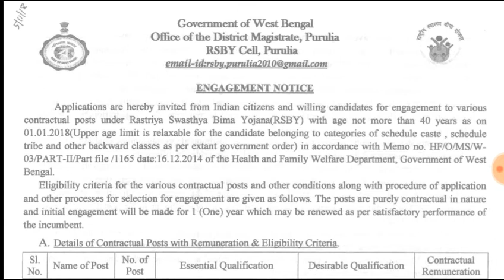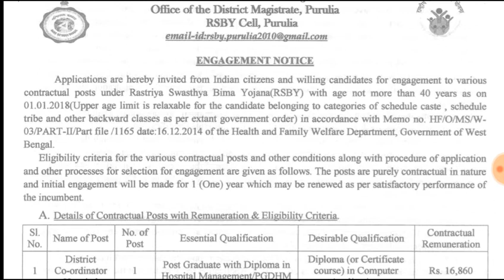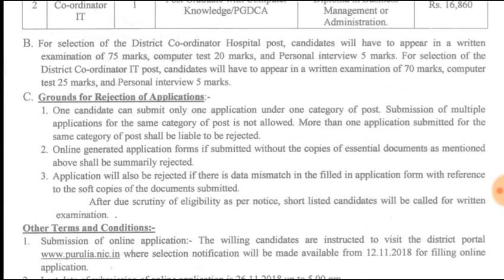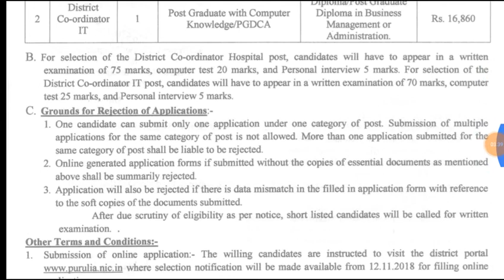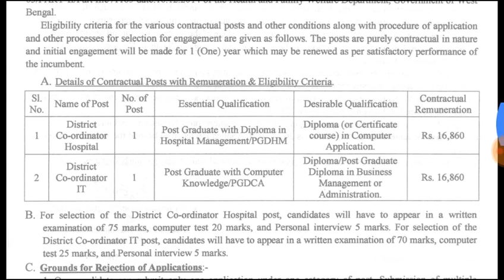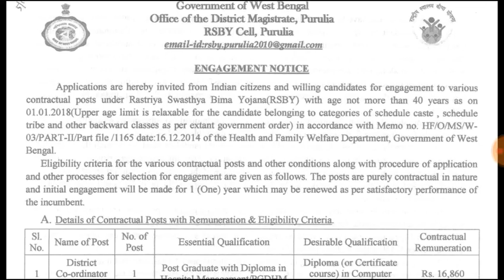রাষ্ট্রীয় স্বাস্থ্য বিমা যোজনায় কর্মী নিয়োগের বিজ্ঞপ্তি জারি ।। RSBY Recruitment 2018 ।।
WBPSC Food SI Exam big update ।।

রাজ্যে Social Welfare Section এ Accountant পদে কর্মী নিয়োগ ।।